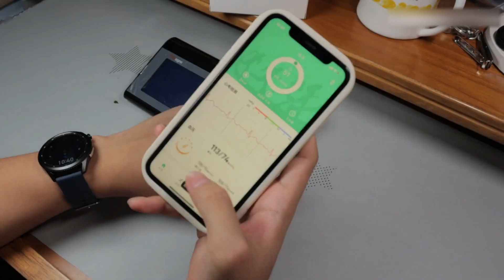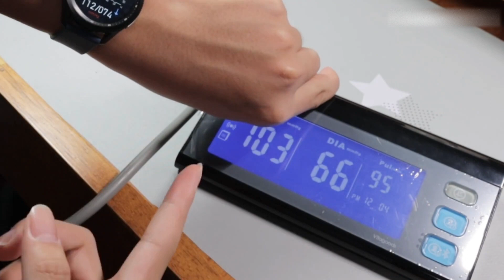随时了解父母身体健康，手表测血压，真的准吗？【Kimorebis-键】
（DIDO E10血压心电智能手表测评）

随时了解父母身体健康，手表测血压，真的准吗？